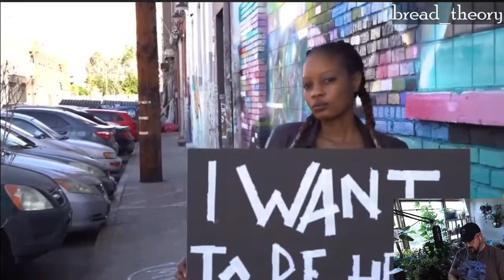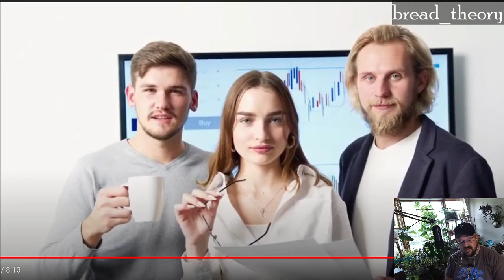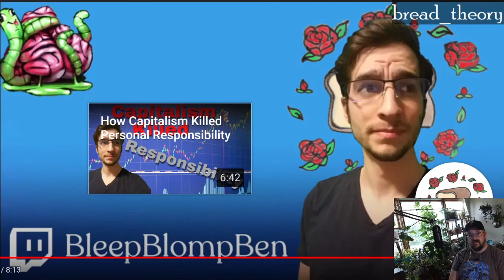Reviewing Bleep Blomp Ben's Video on Abolishing the Suburbs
Ben has made an outstanding and succinct argument for abolishing the suburbs. Here are my thoughts on it.